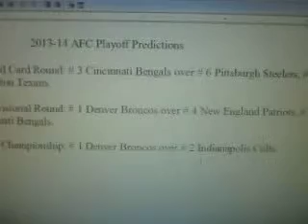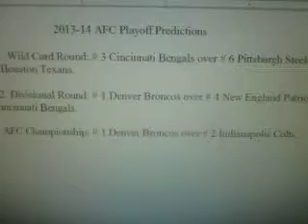2013-14 AFC Playoff Predictions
Edwin Learnard's 2013-14 AFC playoff picks.